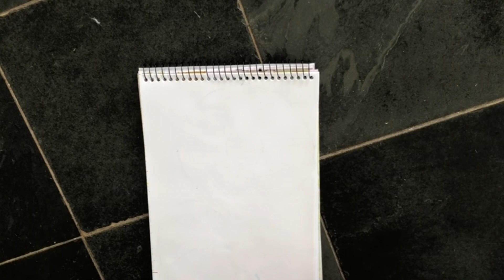Atividade de Arte- Pontilhismo l Laís Lumena